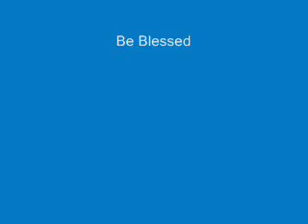What's His Name? Jesus! Outreach Christian Center July 6th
Outreach Christian Center in Delaware Ohio shares a portion of their services every week to outreach to those who need a word or affirmation!